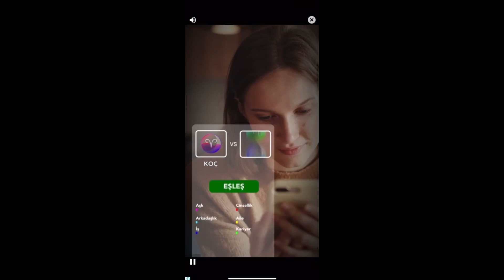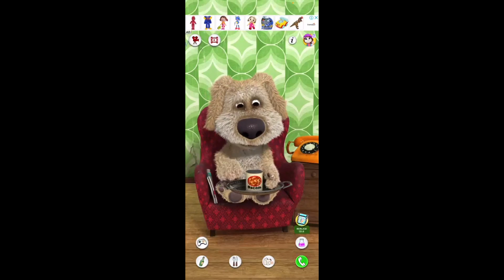Talking Ginger 6🍒🍸🍒👩‍🦽🍽👩‍🦽🧊🍽🧊🍺🍽👩‍🦽🍻🍞🍻🍽👩‍🦽🥒🍒🍆🚴‍♂️🍆🥐🍫🥐🍫🥐🥔🥐